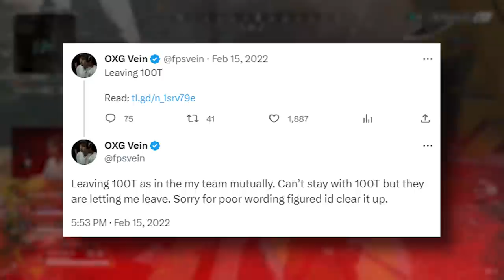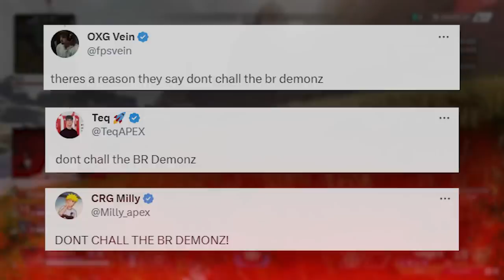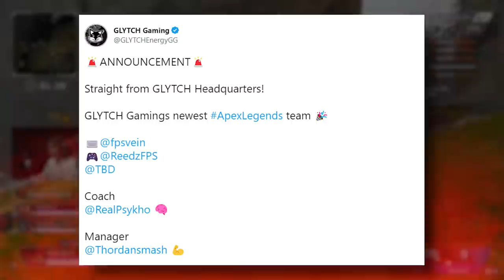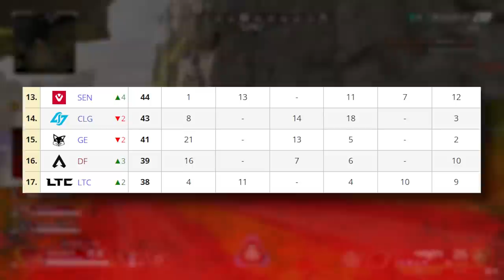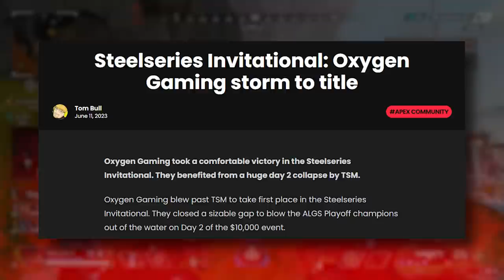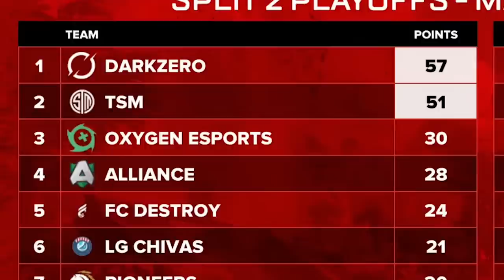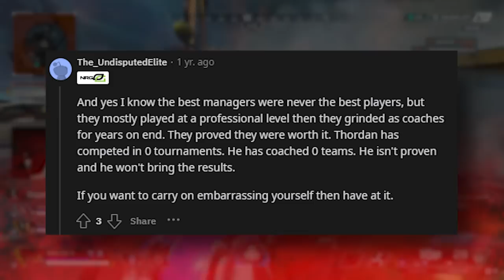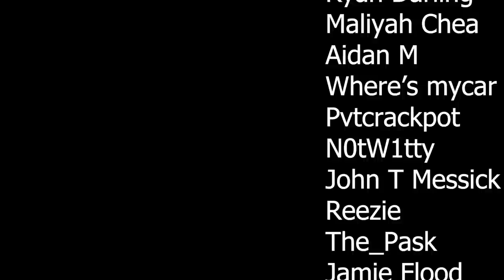The Meteoric Rise of Oxygen Esports (BR Demonz)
Don't chall the BR Demonz...

CHAPTERS
0:00 Intro
1:20 The Beginning
3:08 BR Demonz
8:01 Dont chall the BR Demonz
13:09 Split 1 Struggles
13:58 Glytch Energy
23:39 Split 2
31:28 Going to LAN
34:01 Winners Bracket
40:57 Finals Lobby
43:29 Game 7 Match Point
50:12 They've arrived...
53:44 Outro